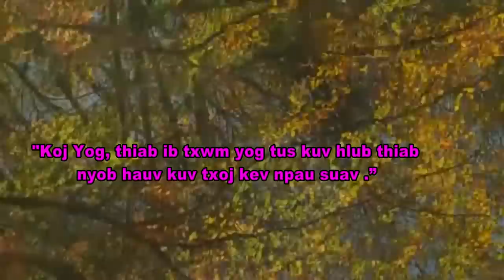Tso Tsis Tau Koj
This song is meant for entertainment only. I don't have copy right for the VDO background and please credit the original owner for their hard work.